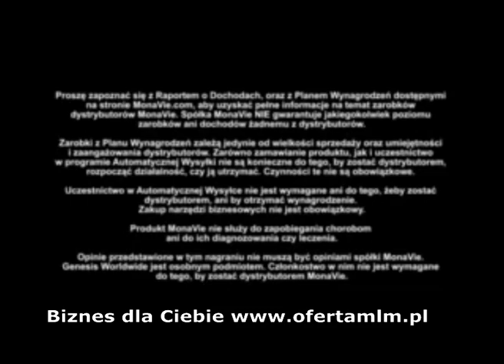marketing sieciowy - zalety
Szukasz pracy bądź dodatkowego dochodu ? A może chcesz kupować kosmetyki taniej na swoje potrzeby ?
Przyłącz się do Oriflame !! Możliwość otrzymania za darmo kosmetyków oraz akcesoriów o wartości ok 400zł !. Prezentujesz katalog znajomym i zbierasz zamówienia. Wystarczy mieć skończone 16 lat oraz zgodę jednego z rodziców.
-Zarabiasz 30% marży z tego co sprzedasz
-Nie trzeba zamawiać co katalog i na określoną kwotę
-Darmowe szkolenia np. makijażowe (nie są obowiązkowe)
-Możliwość rekrutacji osób ( MLM szczegóły na ) -- dodatkowe korzyści -budując swój biznes i zapraszając innych do współpracy. Twoje zyski wynikają z obrotów całej Twojej grupy zobacz ile możesz zarobić (zupełnie nowy plan marketingowy)
3% - 200 PP ok. 10zł
6% - 450 PP ok. 50-90zł
9% - 900 PP ok. 150-300zł
12% - 1800 PP ok. 300-600zł
15% - 3000 PP ok. 600-1000zł
18% - 5000 PP ok. 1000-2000zł
21% - 7500 PP ok. 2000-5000zł
+ do tego dochód z Twojej sprzedaży czyli 30% marży z każdego sprzedanego produktu.

Rejestracja dla osób pełnoletnich bądź nieletnich na -- trzeba mieć skończone 16lat oraz zgodę jednego z rodziców

Słowa kluczowe:

Oriflame "katalog 01 2012" "Oriflame katalog" "katalogi Oriflame" "ekskluzywny kupon" "kupon rabatowy" porady poland polska oriflame.pl "oriflame poland" "oriflame poland" "edyfikacja spotkania" mlm "marketing sieciowy" "network marketing" sprzedaż usługi sponsorowanie "jak sprzedawać" "skuteczność w internecie" "fm group" fm akuna herbalife amway betterware calivita living partyline rekrutacja pl alveo wellness "zarabianie w internecie" "praca przez internet" "zarabianie online" pieniądze emerytura "zarobić dodatkowo w domu" "programy partnerskie" "niezależność finansowa" mlmpl mlm.pl "kurs biznesu" zdrowie suplementy witaminy internet 100% legalnie darmowo lol xd kasa youtube rekord domowy dom biznes prezenty szmal "szybkie pieniądze" reklama nagrody "multi level marketing" oferta konsultant konsultantka 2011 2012 katalog "katalog 1 2012" kariera możliwości zdrowe "wszystko jest możliwe" 0zł 1zł wpisowe "darmowe wpisowe" "wpisowe 0zł" "wpisowe za darmo" "marketing mlm" "mlm multi level marketing" "mlm online" "system mlm" "pomysł na własny biznes" "blog mlm" "forum mlm" "firma mlm" "sponsor mlm" sponsor "dochód pasywny" "mlm ebook" "co to jest mlm" "lider mlm" "dyrektor oriflame" "mlm opinie" "liderzy mlm" ranking firm mlm" "systemy mlm" "co to jest marketing sieciowy" "katalog oriflame" oriflame oriflama "oriflame katalog" "oferty pracy" "praca oferty" "ofert pracy" "oferta pracy" "praca warszawa" "praca katowice" "praca w krakowie" "praca w domu" "zarabianie przez" "net zarabianie" "zarabiaj przez internet" "zarabiaj w sieci" "dobry zarobek" oriflame oriflame.pl oriflame rejestracja oriflame zapisy rejestracja oriflame zapisy oriflame oriflame katalog praca oriflame konsultant oriflame konsultantka oriflame nowosci oriflame mlm oriflame mlm praca oferty pracy dam prace zarabianie oriflama multi level marketing katalog oriflame nowosci oriflame katalog oriflame 2013, avon fm fmgroup akuna Aroma Group Colway HERBALIFE Mariza Monavie Amway kosmetyki naturalne